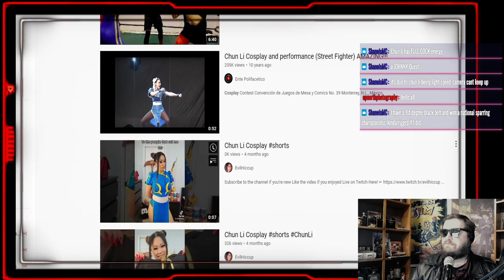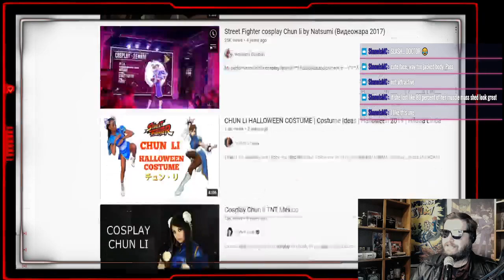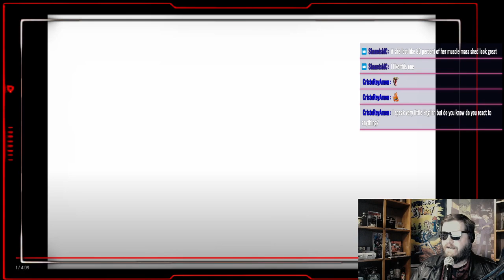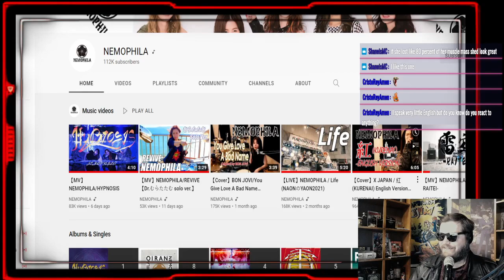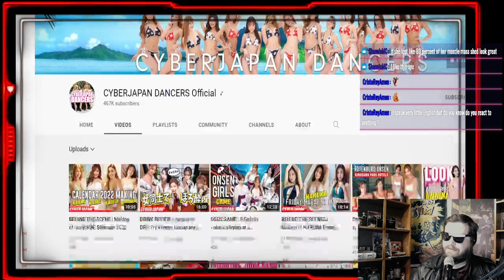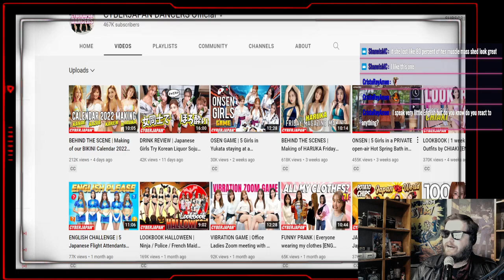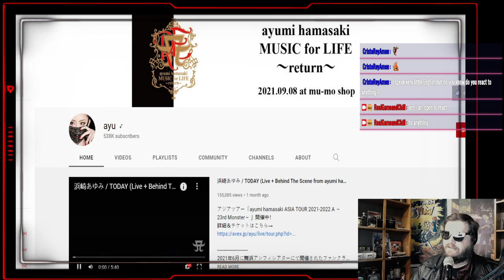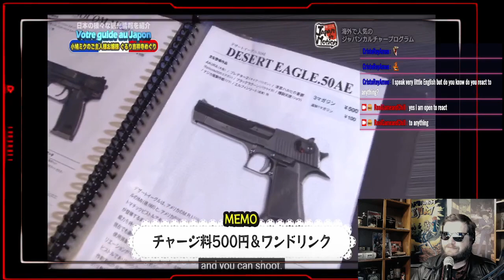Men of Culture: Nemophila, Chun-li VS Band-Maid, Gravure Models and guns